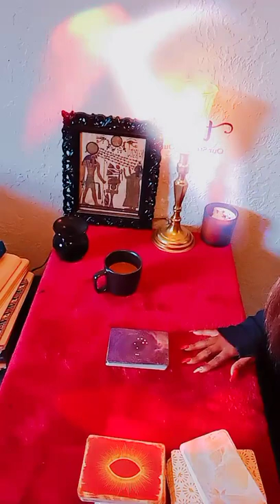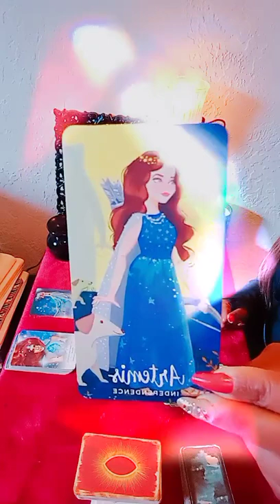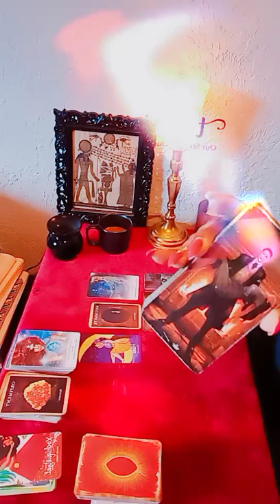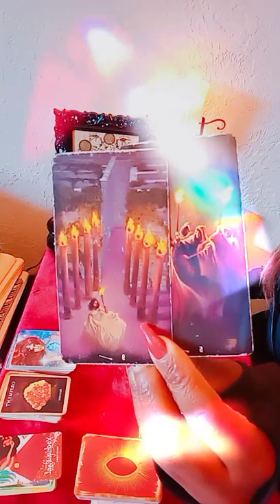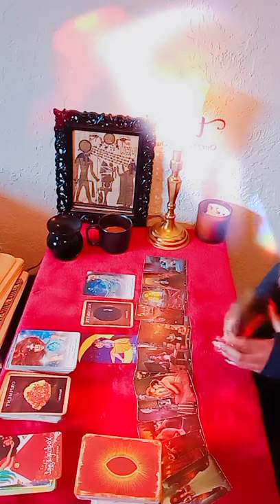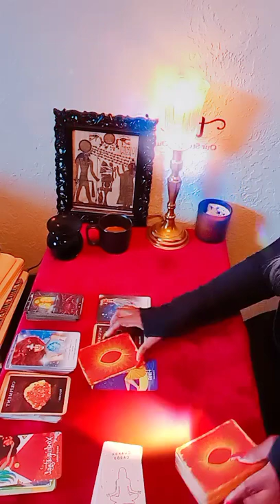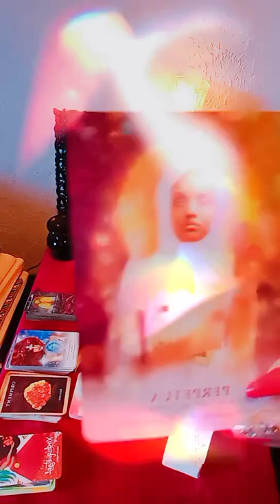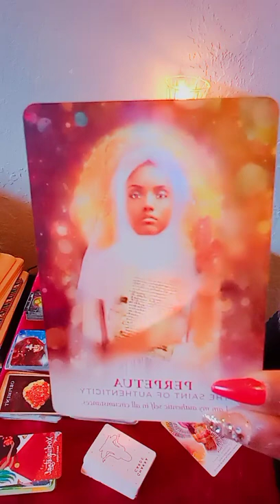PROJECT PROOF DAY 9 SUM1 IS PICTURESQUE: ETHEREAL, REGAL ENERGY WAS TARGETED AND ATTACKED